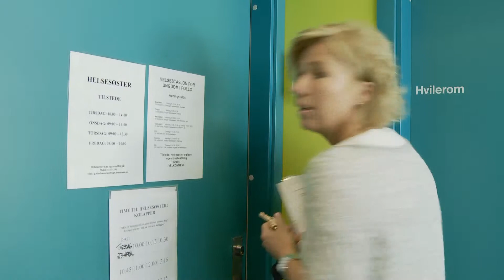Helse | Drop out i skolen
Beste praksis i helse-Norge.
Produsert til Helsekonferansen 2013.